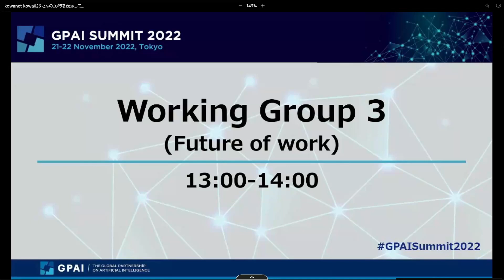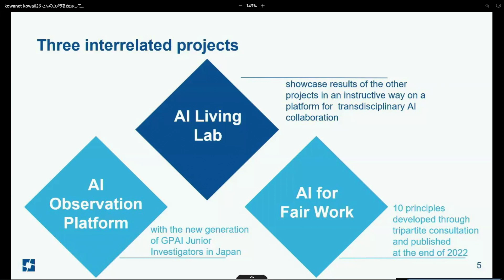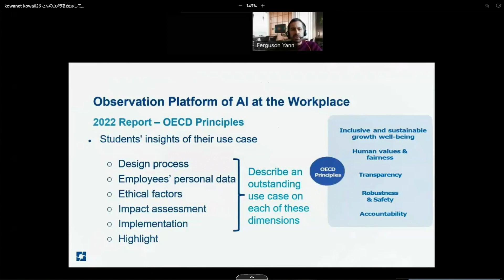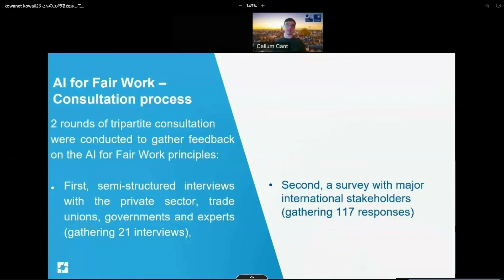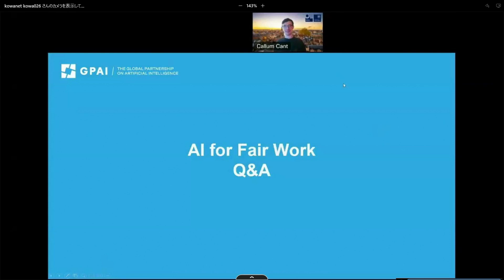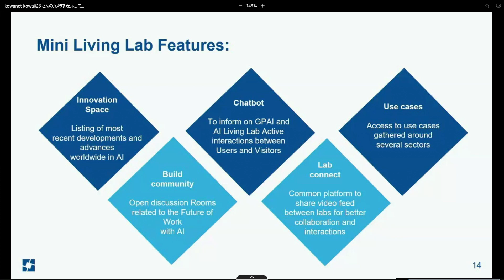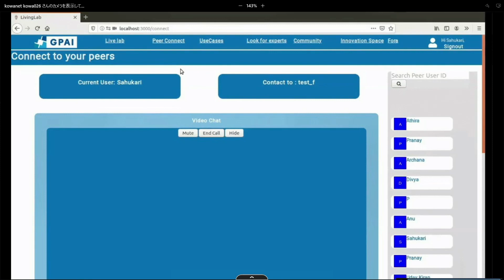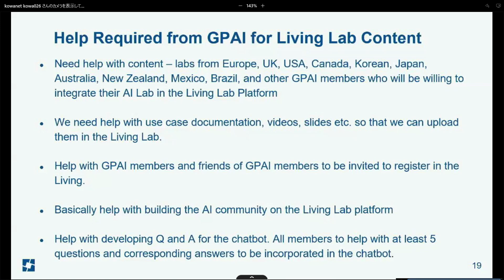GPAI 2022 Tokyo Summit - Future of Work Working Group Plenary